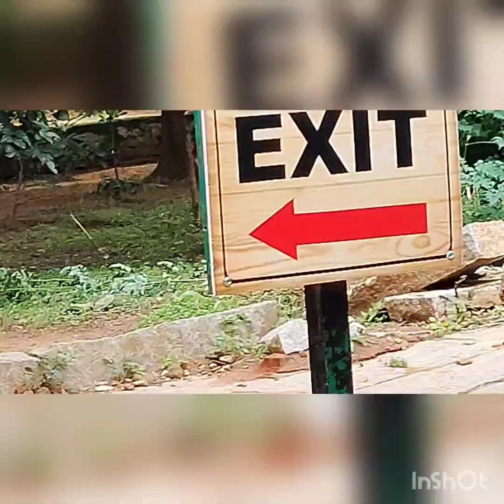నాగు పాము తో సెల్ఫీ 😂|| 10 రకాల పాములు || తాబేళ్లు || పక్షులు